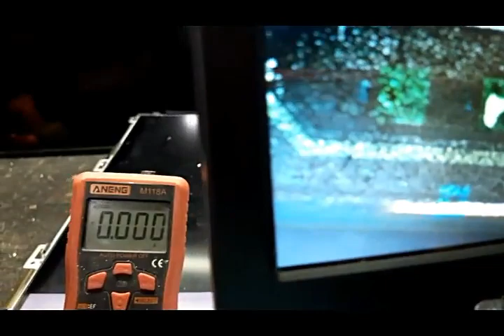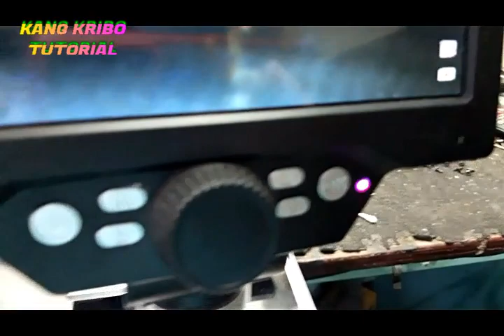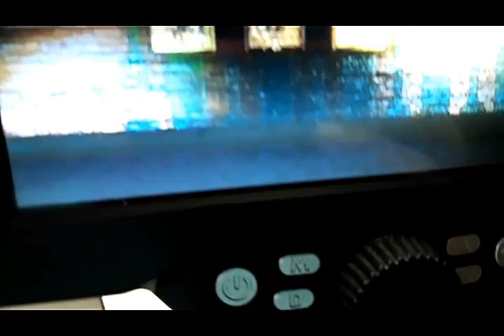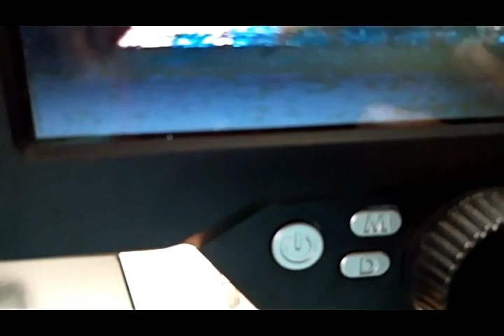TV LED 24 INCH LAYAR BLANK BERGARIS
semoga membantu sahabat semua yang kesulitan